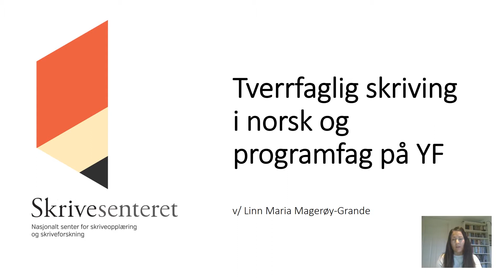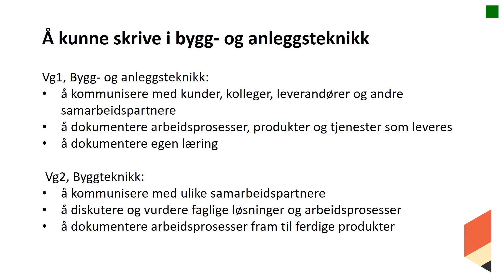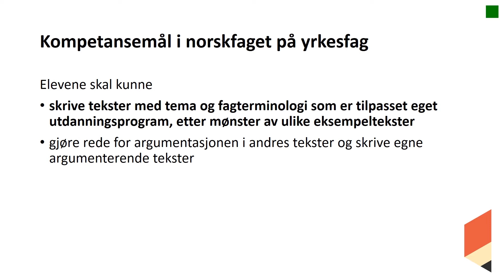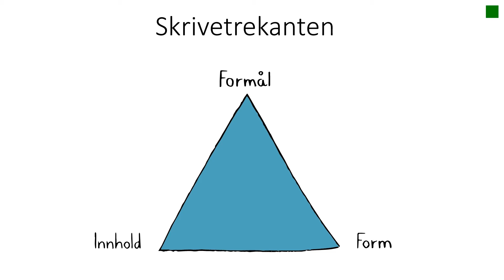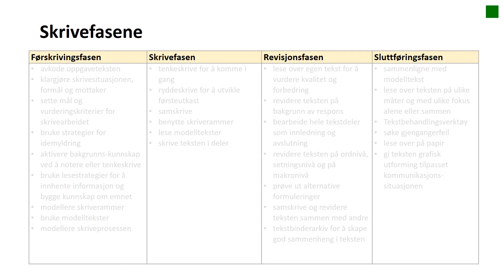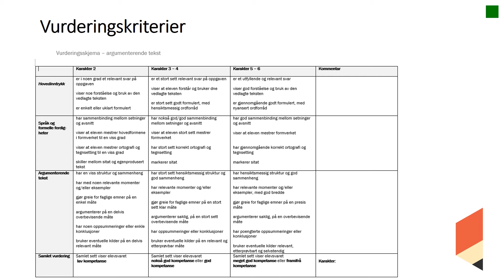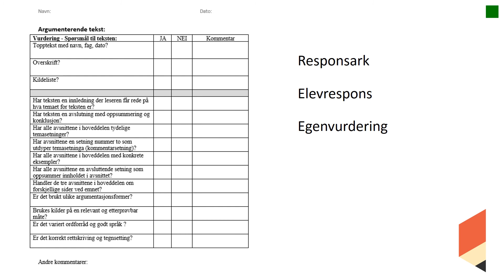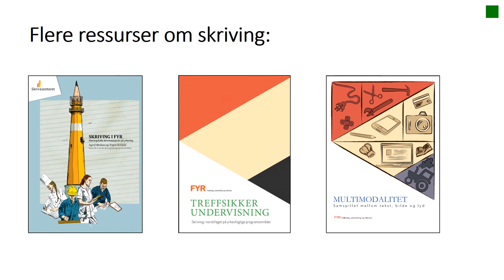FYR - Tverrfaglig skriving i norsk og programfag på yrkesfag